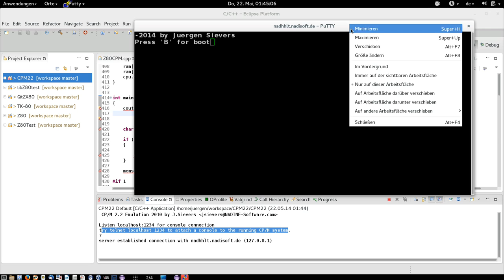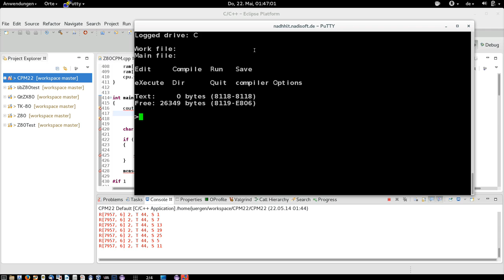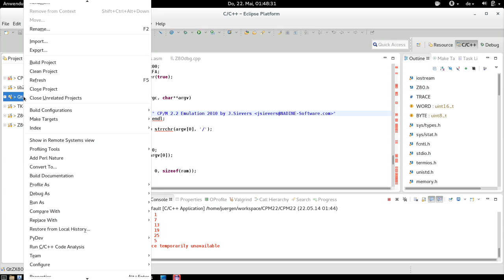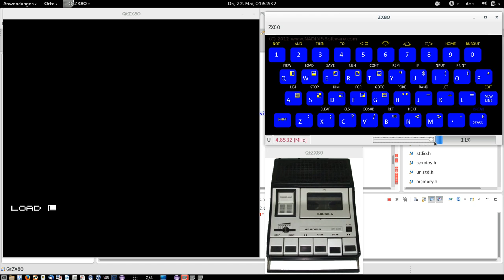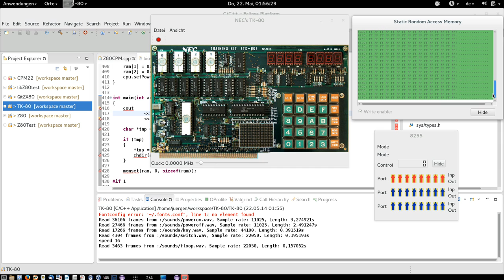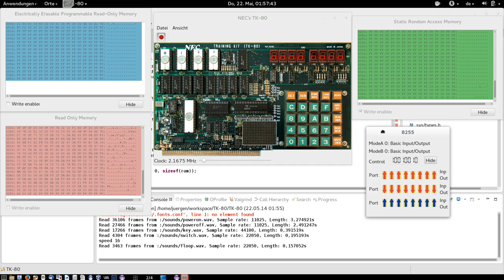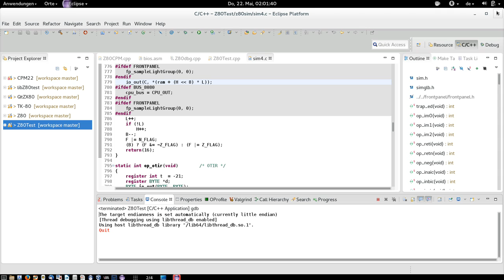Zilog Z80-Simulator simulates vitage computer.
Presentation of my Z80 CPU Simulator.
Used on ZX-80 on CP/M 2.2 and NEC's TK-80.
for more information and source-codes